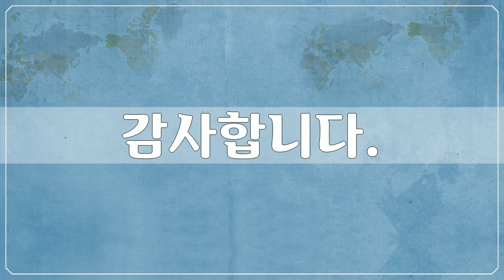남아메리카, 볼리비아 8 - South America, Bolivia - 112개 볼리비아 사진들